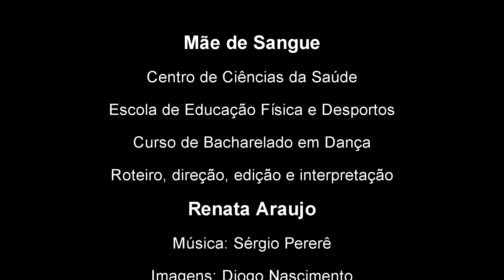Mãe de Sangue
Mãe de sangue, relata a vida, as afetações, os estímulos, as dores, a rotina de mães que perderam seus filhos pra violência. Mães de bala perdida, mães de bala achada. Mães que precisam libertar-se de si.
Libertar-se do outro. Libertar-se das memórias que a aprisiona. E seguir em frente.